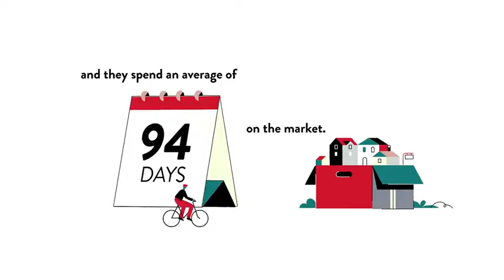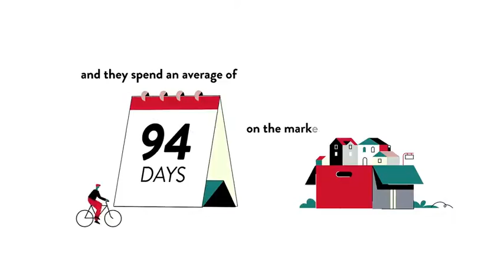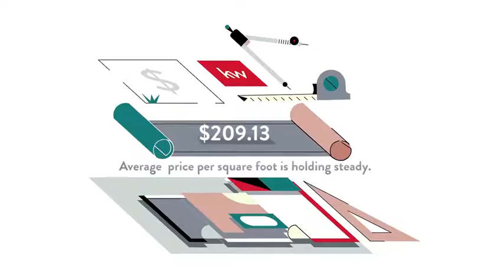Northeast Rockville, Rockville, MD, US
Northeast Rockville, Rockville, MD, US Video Real Estate Market Update.  Presented by Twenty-Three Homes with Glenn and Gift. Northern Virginia Real Estate,
Gift Thongpia,
Glenn Hughes,